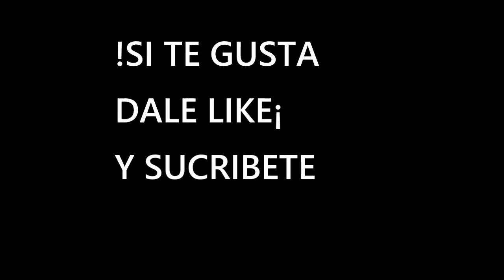COME WHAT MAY (moulin rouge) - LUIS MANUEL GIL 💕💘😍😍💑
COME WHAT MAY, Balada romántica de la película MOULIN ROUGE interpretada por LUIS MANUEL GIL. Espero que os guste ; )